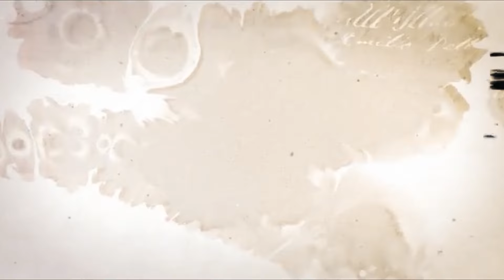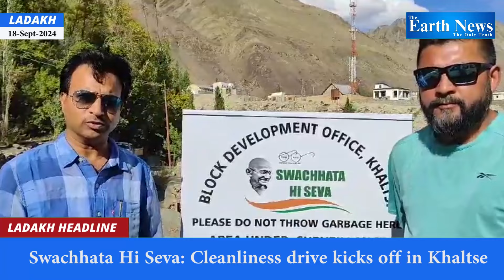‎‎‎Ladakh News Bulletin | 18- Sept - 2024